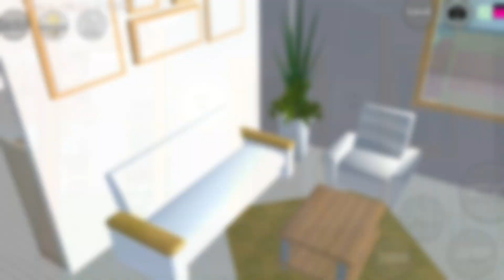TOP 3 IDS DE CASAS AESTHETIC MINIMALISTAS LINDAS NO JOGO SAKURA SCHOOL SIMULATOR.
🌈 Seu LIKE nos ajuda muito na divulgação do canal, por favor, se gostou do vídeo não deixe de dar um JOINHA 👍

Jogo:  Sakura School Simulator